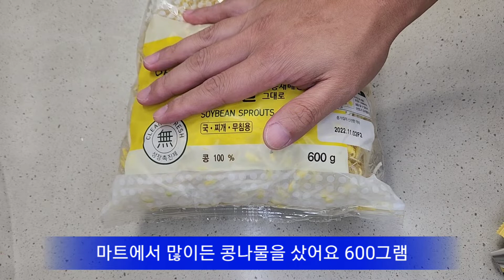경험하지 못한 맛의 콩나물무침 꼭 이렇게 한번 해보세요 너무나 특별한 맛😍🤩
일반적인 콩나물무침이 아닙니다
정말 간단한데 정말 독특한 맛이 납니다
접시에 입대고 먹을 수 있는 방법 소개합니다